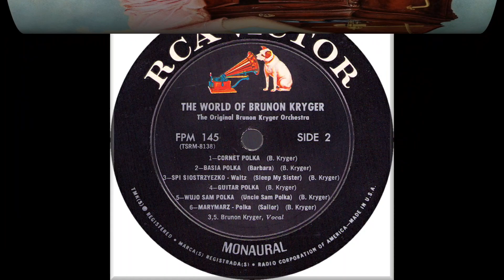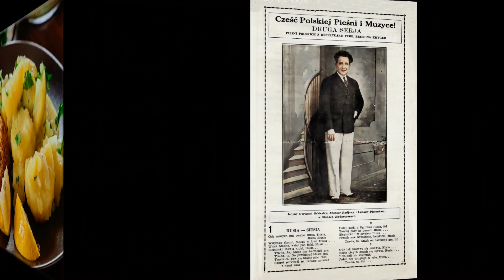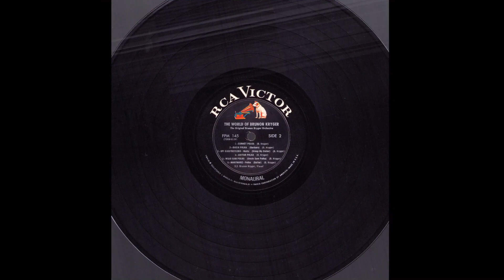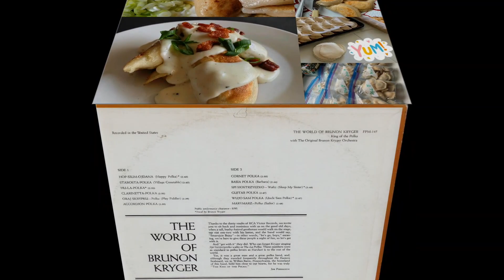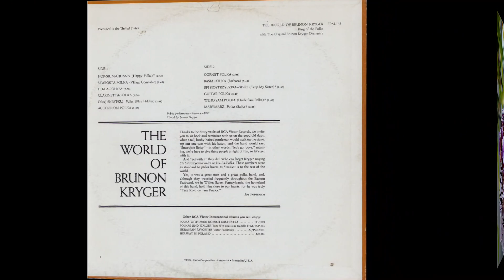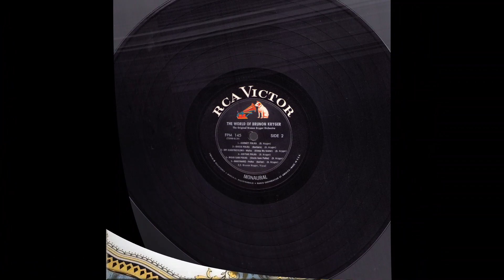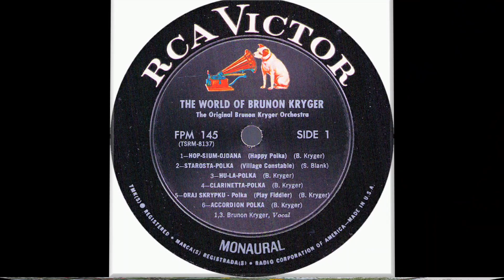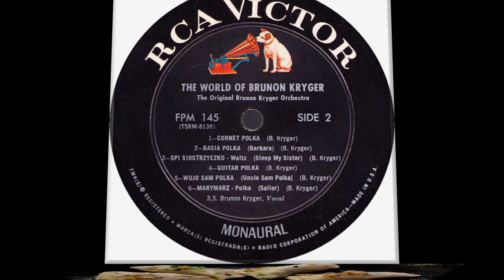Ethno-American LP recordings in the US, 1966. RCA 145 A/B. The World of Brunon Kryger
Ethno-American LP recordings in the US, 1966.
New York City, 1966  /  RCA 145 A/B. The World of Brunon Kryger. King of the Polka